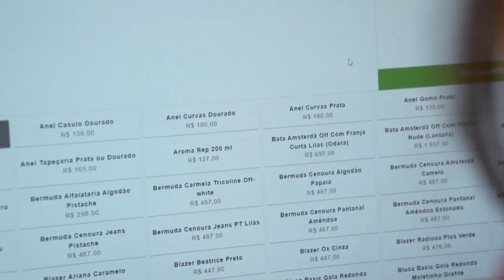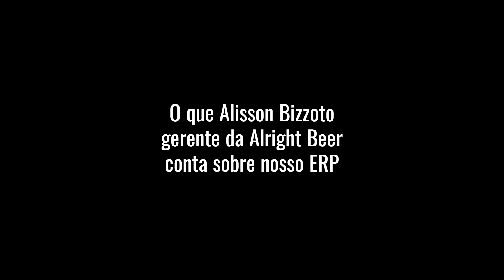O que nossos clientes falam das funções do ERP